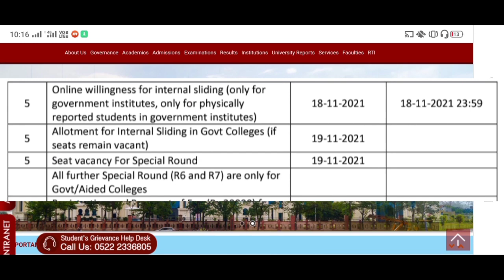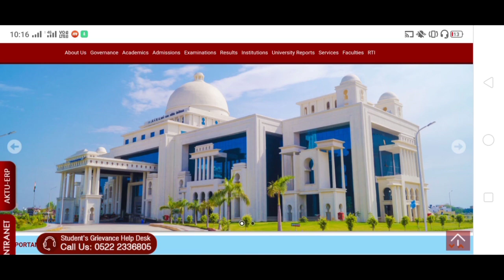UPCET INTERNAL SLIDING PROCESS || UPCET Round-5 Counselling Full Details